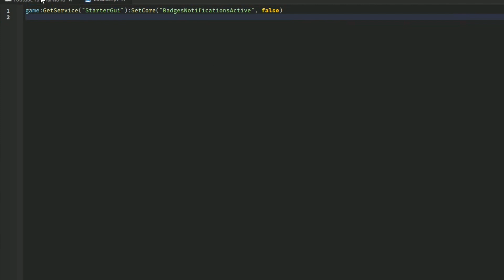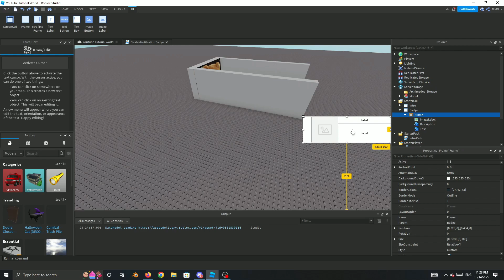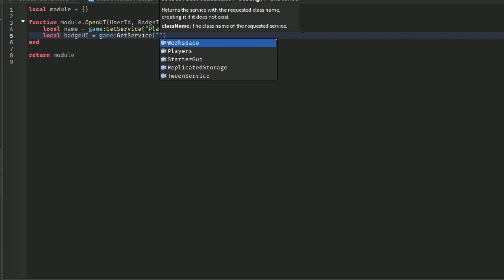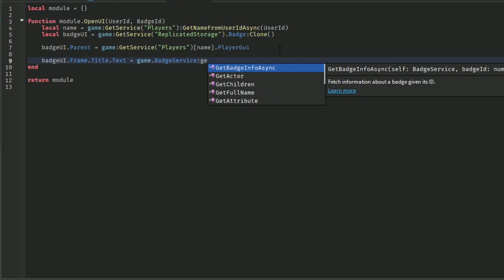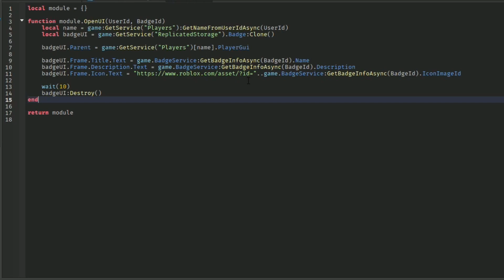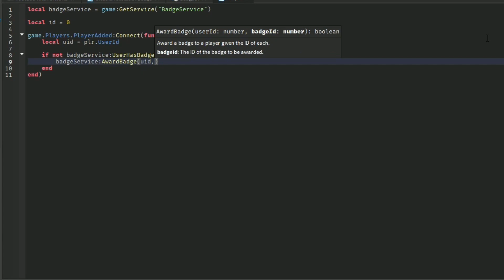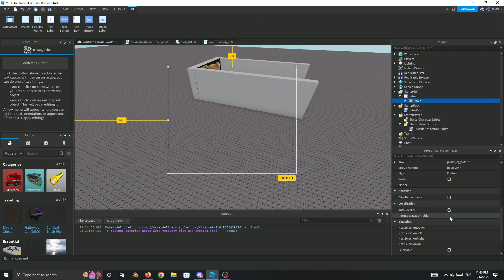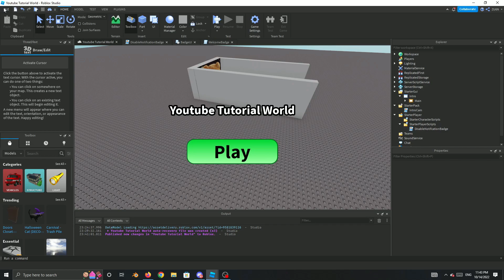How To Make A Custom Badge Notification Just Like Doors!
Hey, in this video I teach you how to make a custom badge notification system. I really hope you enjoy it and use it very well.